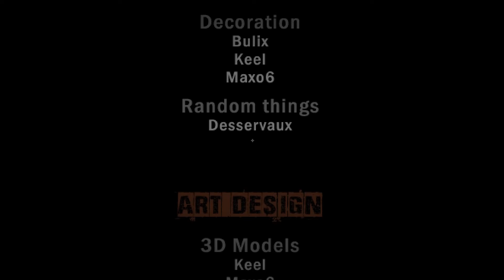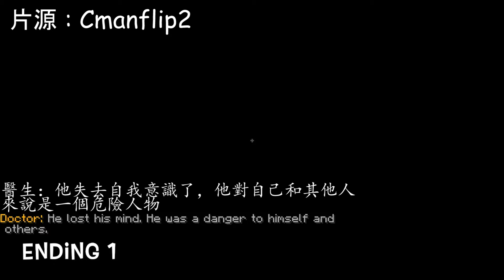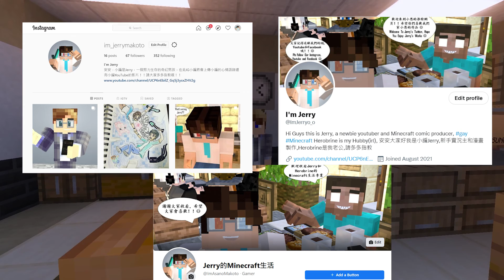【Minecraft之那些年我們一起逛的鬼屋 EP08 下集】勇闖The Late詭異恐怖辦公大樓！！這一切竟是「他」搞的鬼？！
Herobrine！！！ 我只是把人夫啊！！！有必要殺我嗎？？QAQ

安安大家好，小編是Jerry，歡迎收看今天的影片！！
今天小編帶大家來到另一個恐怖地圖 The Late 鬧鬼辦公大樓進行！！
此地圖的設定：
-版本：1.12.2
-此地圖改造了整個Minecraft，而且加入了很多現實生活中的元素，角色也會說話也有動畫，也請來了大咖Minecraft開發部人員Marc Watson來配音.
Minecraft官方網站也有專門為這個恐怖地圖撰寫部落格~~
-故事：
你是一個叫做Thomas Goodman的平凡上班族，在一個噩夢中驚醒，後來你去了你的公司工作，但因為過於壓力加上疲倦睡著了，在這之後。。一連串離奇的事情發生了。。